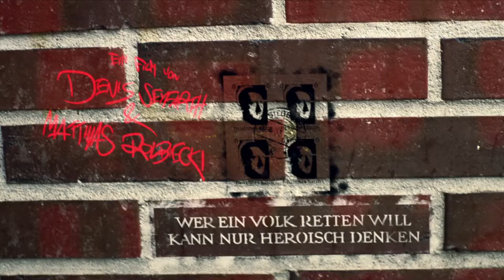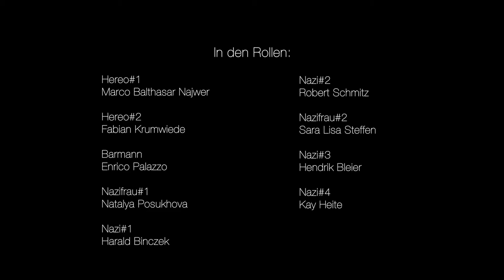Heroes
Shortfilm for "99 fire awards" contest 2013
Regie: Denis Seyfarth & Maciej Rolbiecki
Musik: Enrico Palazzo (music) & Stefan Kusch​, ScoringStage.de (music editing, music)